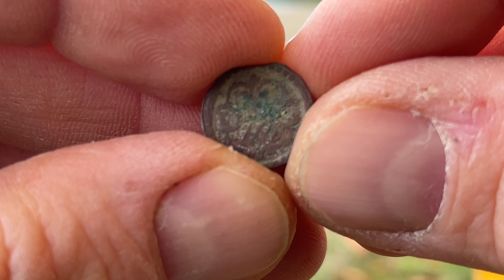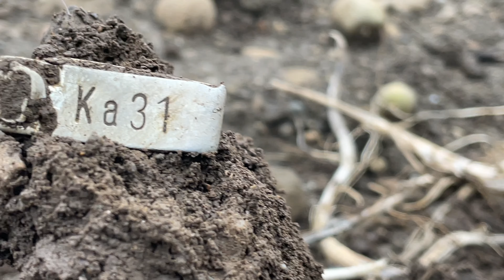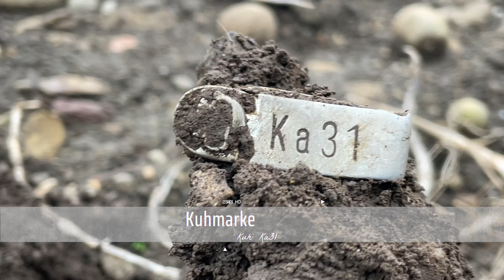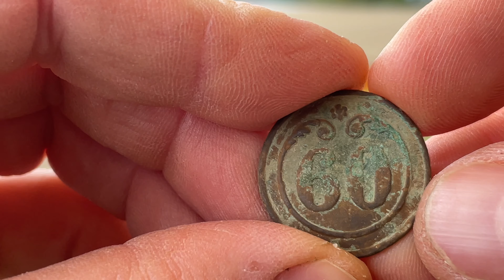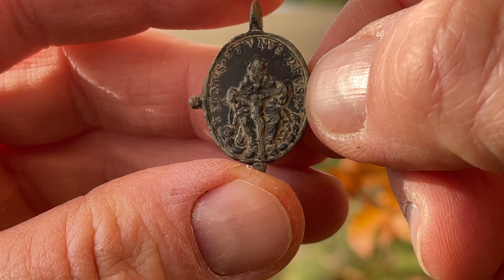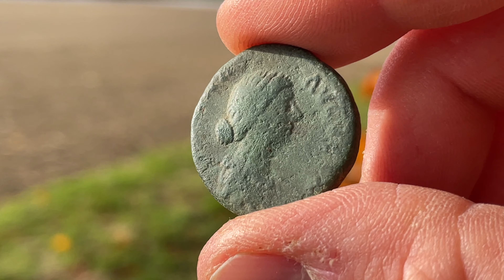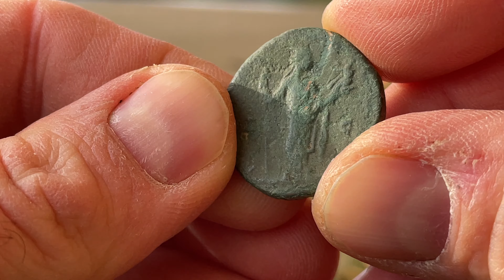SENSATIONS Acker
Hi Leute heute gehe ich mit dem Dominic, einem Lechsonde Supporter, auf meinen absoluten TOP Acker. Ihr dürft also gespannt sein was euch erwartet. Viel Spaß

Action Cam1
Action Cam 2
nicht ganz meine Handschuhe